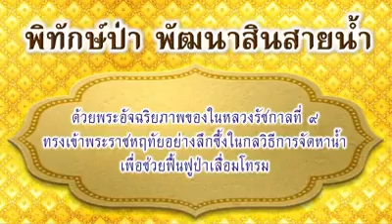สคริปรายงานพิเศษ